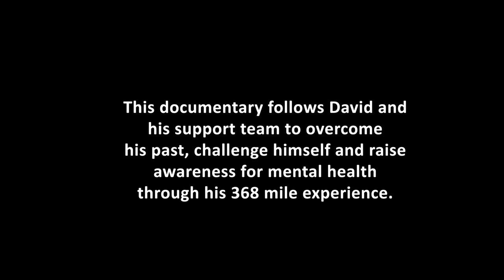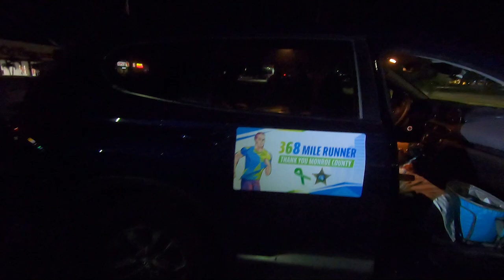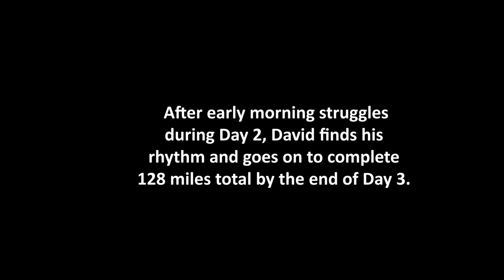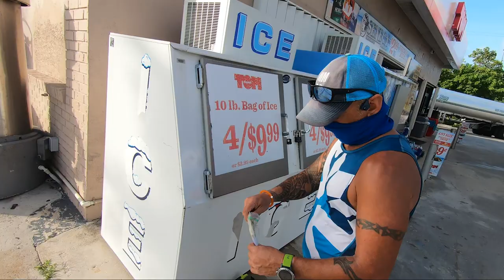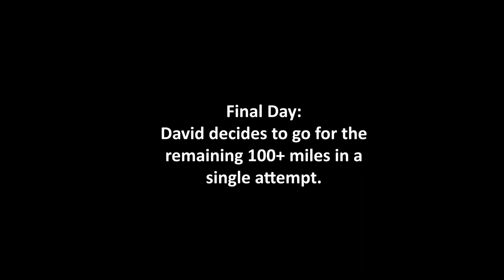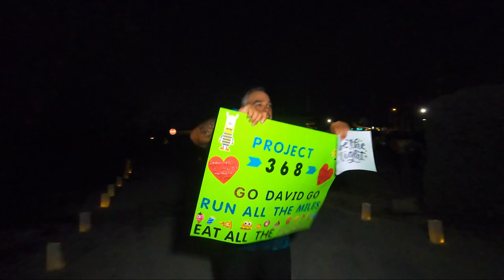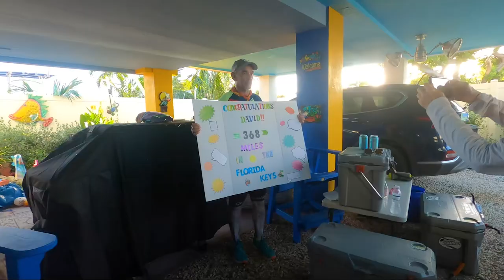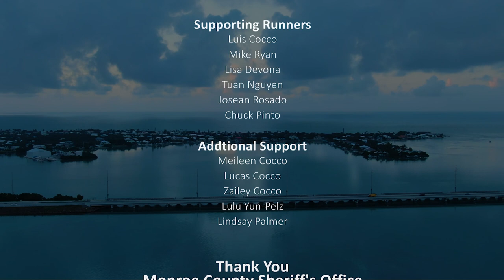Project 368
Running Ninja Films and Pier 2 Pier Productions presents

A documentary from trauma to triumph featuring Ultra Runner David Castro as he attempts a 368 mile run in the Florida Keys to raise awareness for homelessness and mental health.